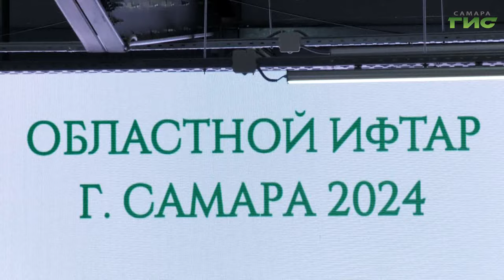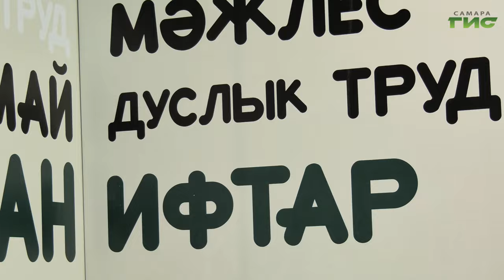В Самаре впервые прошел областной ифтар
В Самаре впервые прошел областной ифтар - разговение постящихся мусульман в течение Священного месяца Рамадан. В это время верующие воздерживаются от приема пищи и питья от рассвета до захода солнца. Поприветствовать гостей приехал губернатор Самарской области Дмитрий Азаров. Глава региона вручил благодарственные письма руководителям мусульманских общественных организаций и объединений Самарской области. О том, как это было - расскажет Ксения Баканова.